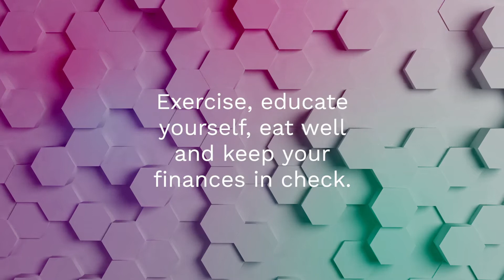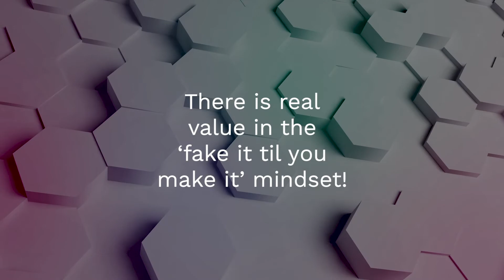Boost Confidence During Job Search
while searching for a new job in today’s extremely competitive market. It’s not uncommon for confidence levels to slip after a few rejections and a longer quiet period than you anticipated. Here are five easy ways to boost your confidence during a job search!